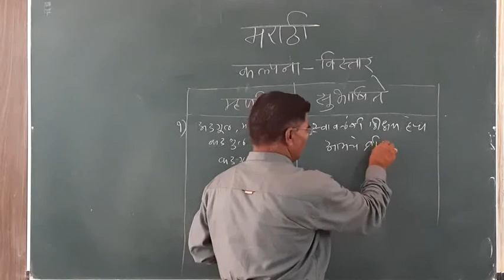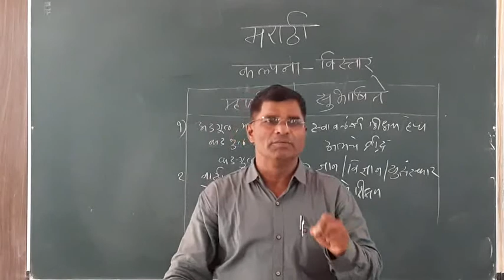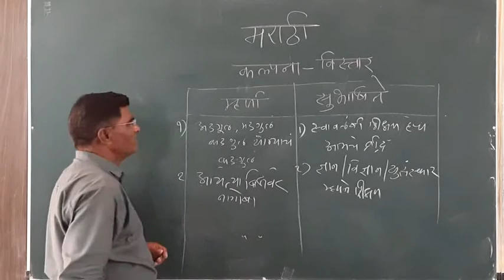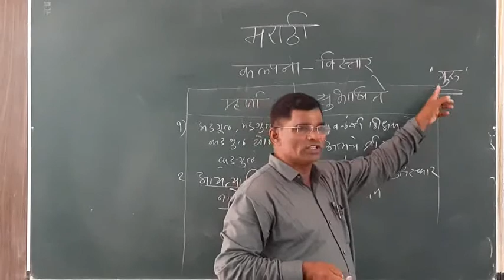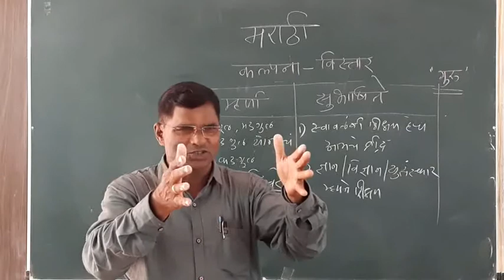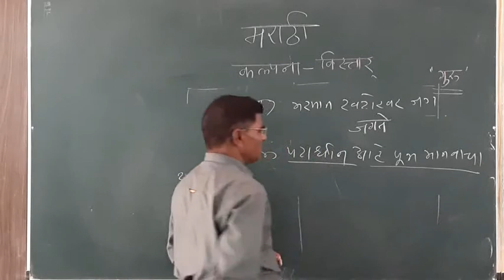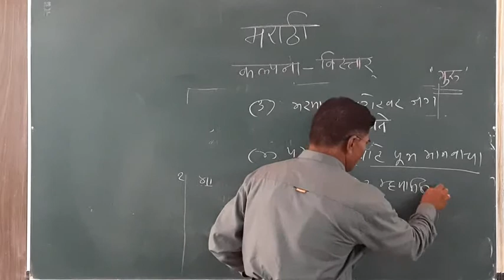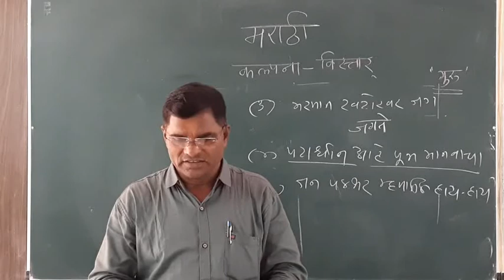B.COM.I MARATHI - कल्पना विस्तार